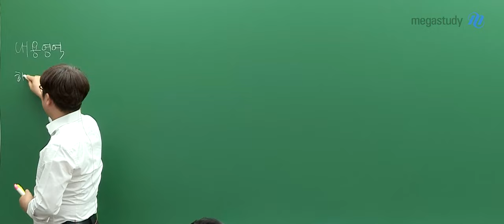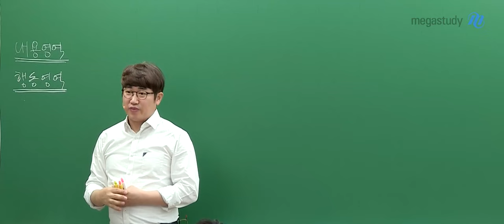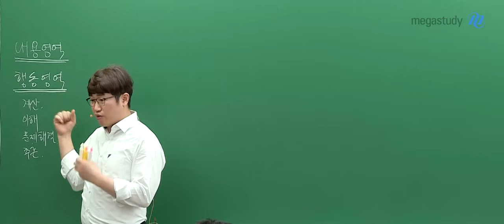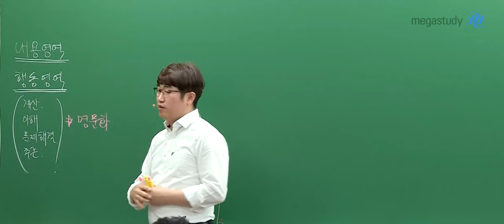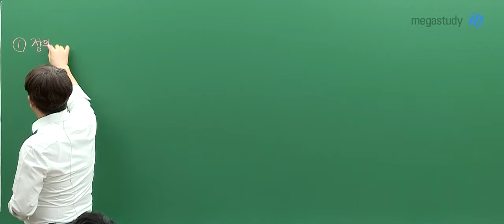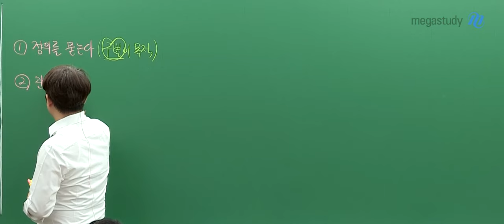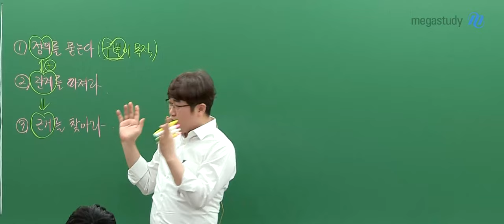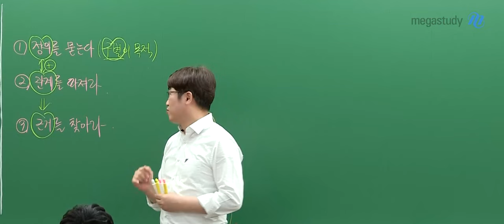[메가스터디] 수학 양승진쌤 - 행동영역이란?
평가원이 수능 문제에서 확인하고자 하는 것은
내용영역과 행동영역입니다

내용영역 - 교과서 기본 개념, 용어와 정의
행동영역 - 계산능력, 이해 능력, 문제해결능력, 추론능력

수학 문제가 풀리지 않으면
내용영역과 더불어 행동영역까지 모두 챙겨야 합니다

추상적으로 느껴지는 행동영역에 대해
양승진 선생님이 자세하게 안내해 드립니다

 ٩꒰｡•◡•｡꒱۶